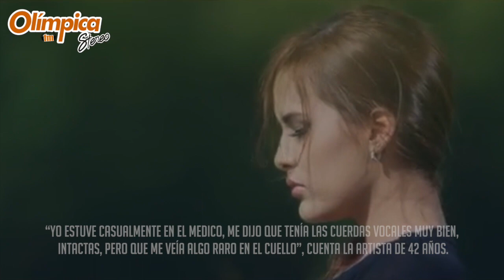Arelys Henao estuvo a punto de perder su voz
Arelys Henao ha tenido que atravesar por situaciones difíciles en su vida para llegar a ser la reina de la música popular en Colombia.